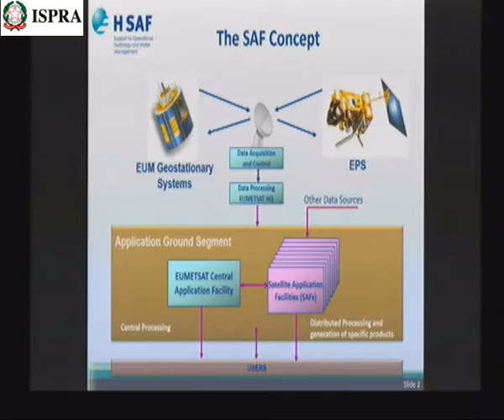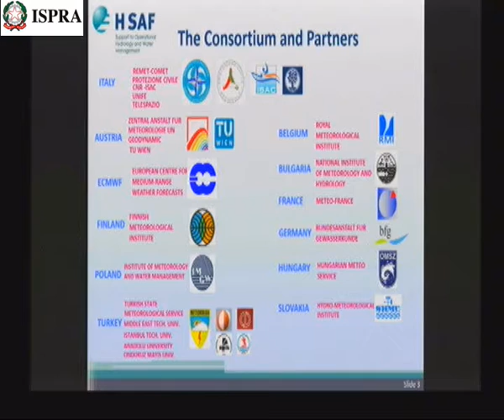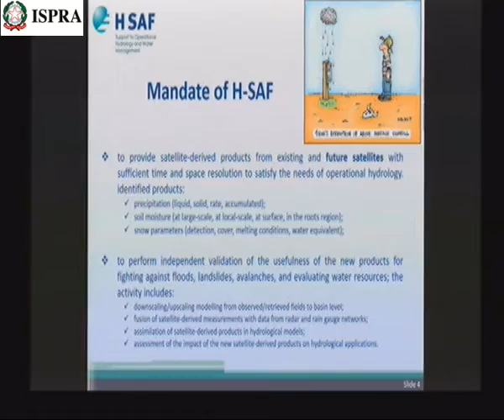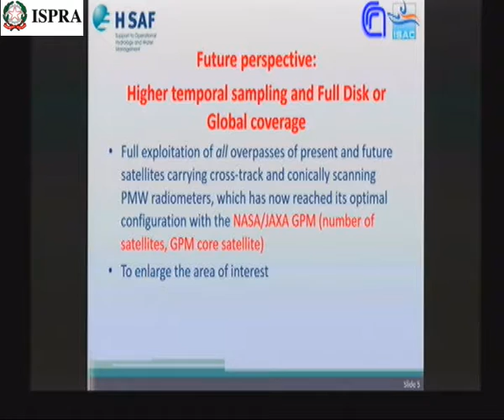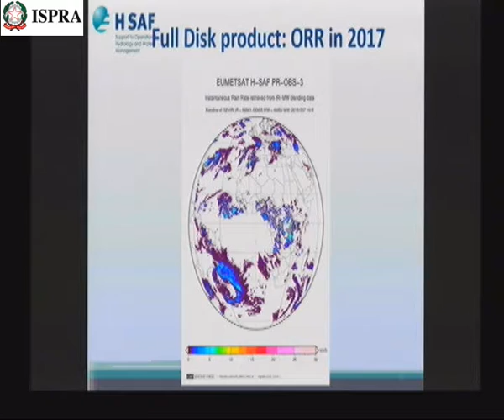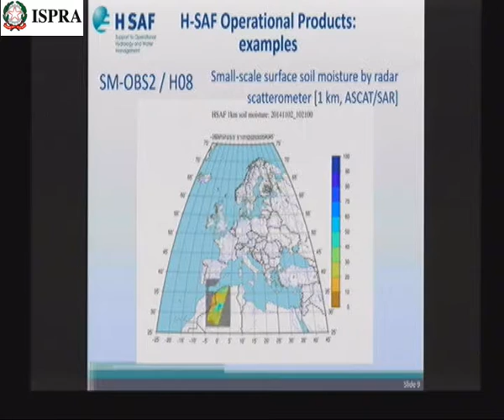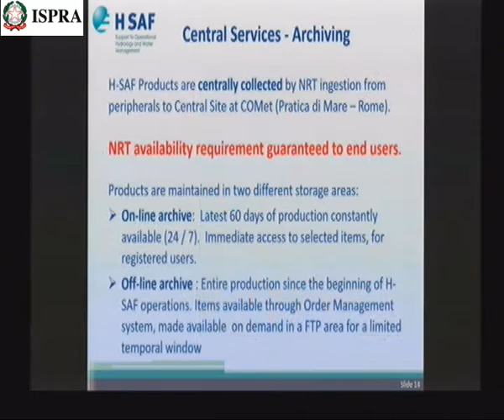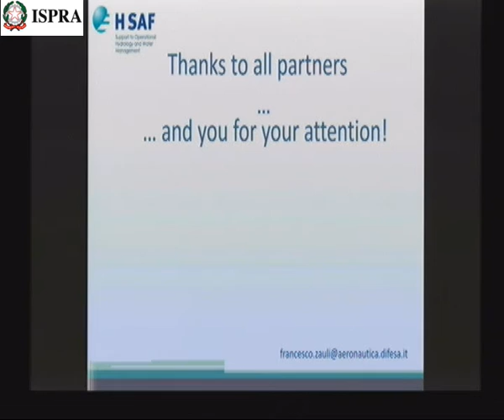Francesco Zauli (Aeronautica Militare)